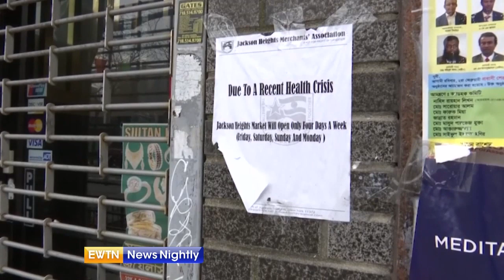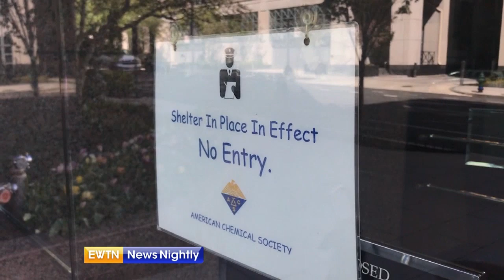To wear a mask or not? New guidance clarifying usage during ongoing pandemic - EWTN News Nightly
As the nation and world battle the deadly coronavirus, strategies to fight it keep evolving. Now the question is back to masks and whether people should wear them, even scarves or bandanas, for protection. The White House is laying out new guidance to clarify. EWTN’s Owen Jensen has the story from the White House.